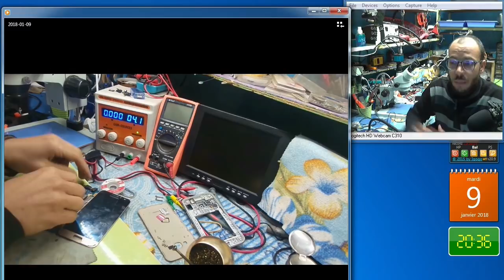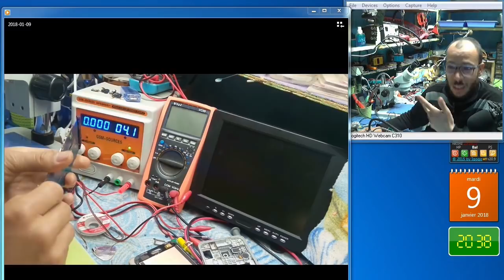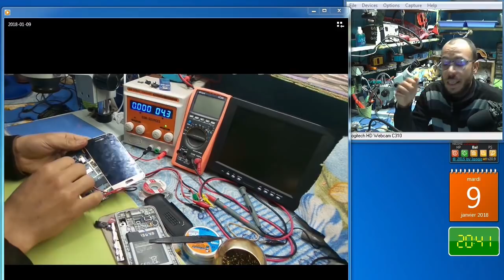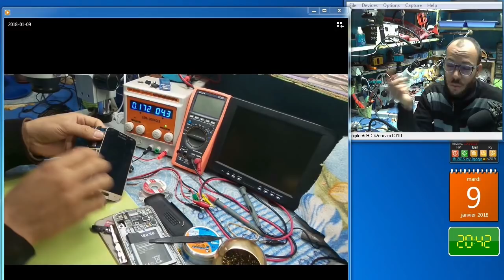محاولة اصلاح عطل غريب samsung j120h